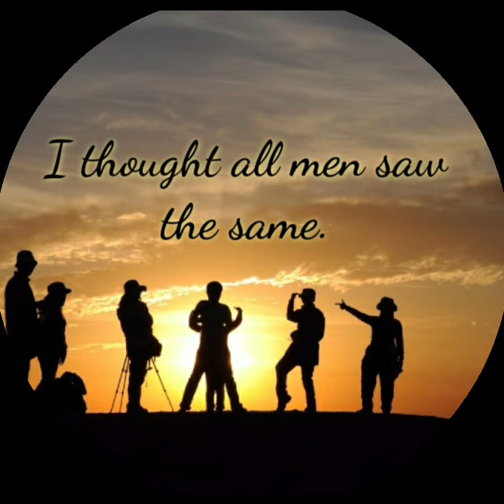When I was a child | Shams Tabrizi